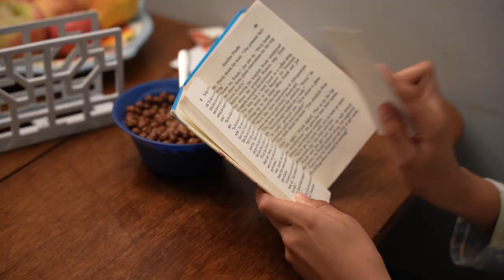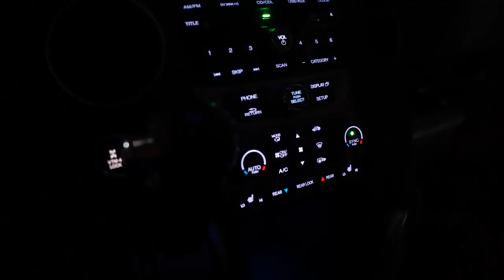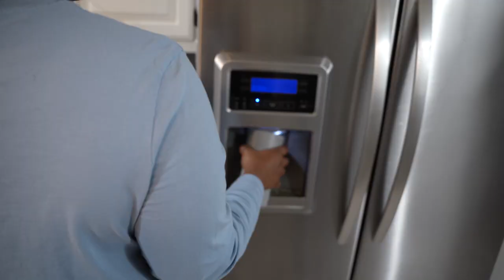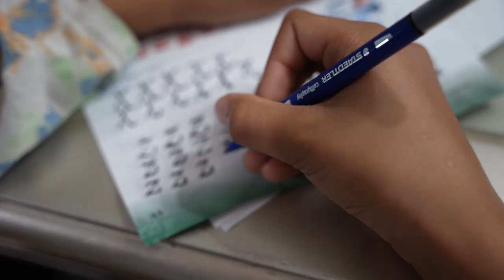A DAY IN OUR LIFE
Our New Morning Routine with three kids!!. We start our mornings pretty early during the week! Our routine starts at 5:00am and keeps the family busy till around noon. There's coffee making, exercising, school, breakfast, Bible study, and lots of hugs before its all done!

Equipment Used